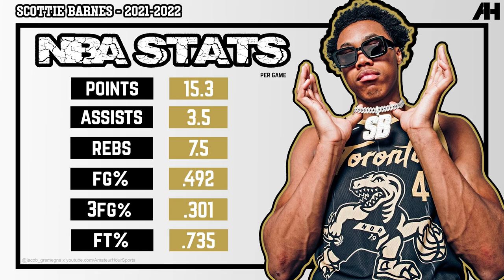What You're NOT Noticing About Raptors Players At The Rico Hines Runs..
We have been in the point of the offseason where there is a lack of basketball, NBA and Raptors content overall which leaves a hunger especially amongst Raptors fans who want to see footage of their players and their team. This offseason the return of the Rico Hines runs footage has been exactly what fans of many NBA teams but in particular Raptors fans have been looking for. The ability to see first hand a glimpse of what the players look like and what sort of shape they are in has been immensely entertaining. What makes the footage so great is how raw and unedited it is and players can’t hide behind the deleted scenes. Raptors fans in particular have enjoyed them because so many of their players have been involved to the point where they can have two full teams of five and fans can essentially watch the starters play against the bench.

Beyond just simply that there is one factor in particular that is so big for Raptors fans in the Rico Hines runs. It all starts with the Raptors actually bringing on Hines as a development coach early in the offseason. Rico in the past has spoken very highly about the development of players like Pascal Siakam who blossomed from an energy guy into a two time All-NBA player. We have seen his ability to work with individual players to get to the next level but now we are really seeing the relationship he has with players beyond just his own organization, which could be a huge influence for the Toronto Raptors organization who historically fails to attract top free agents in the market..

In this video I am going to go through the three biggest takeaways from the Rico Hines runs and finish on the third point which a HUGE point you’re not noticing about the Rico Hines runs and why it could be essential to the future success and possible contender status of the Raptors organization. Masai Ujiri, Bobby webster and the rest of the Raptors front office have a genius plan in motion and Rico Hines could be a big part of it.

✅ Signup to Betstamp with code "RAPS" for the best sports bet tracking and follow AmateurHour to see all of my wagers!

0:00 - Overview
1:00 - The content we needed
3:18 - 1st Takeaway: A star in the making
5:19 - What makes the tapes means more
6:01 - 2ns Takeaway: Chemistry building
8:05 - 3rd Takeaway: What you're not noticing
12:07 - Important Information